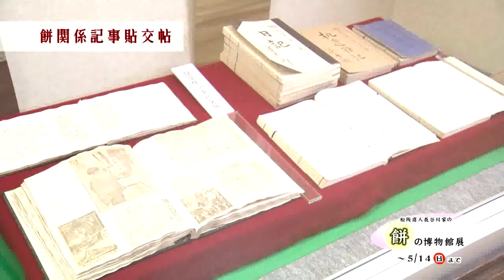松阪市歴史民俗資料館 企画展「松阪商人長谷川家の餅の博物館展」（平成29年5月14日まで）